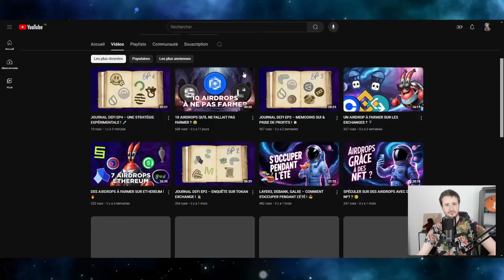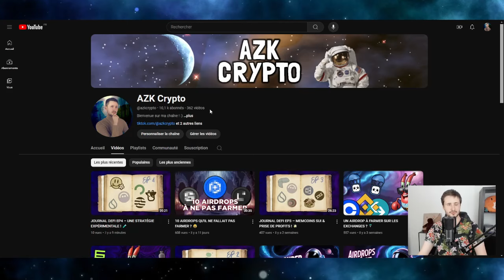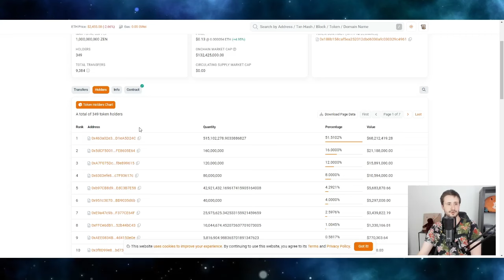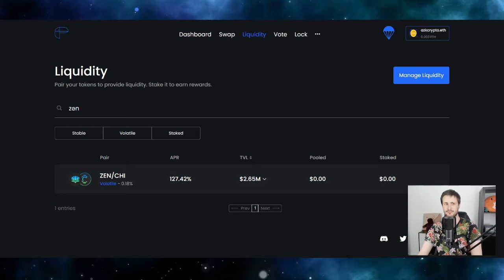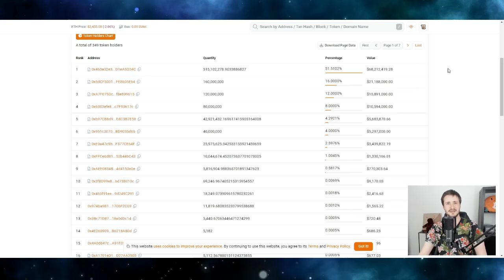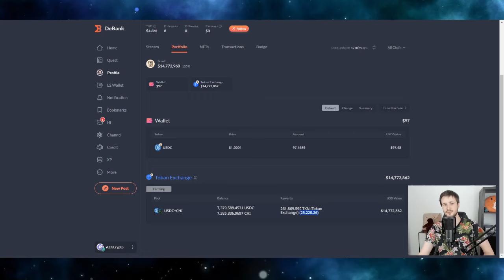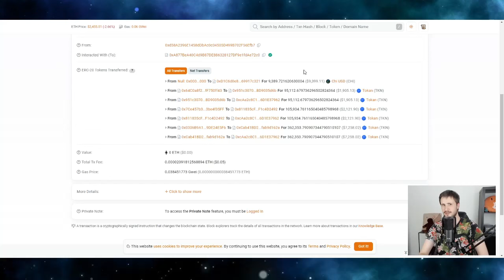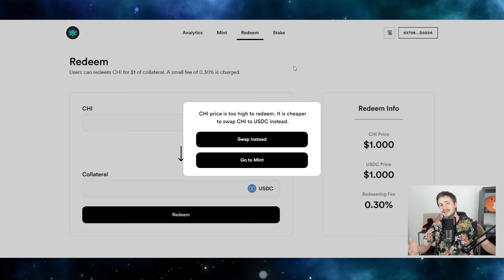UN RISQUE IMMINENT SUR SCROLL ? 😅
Aujourd'hui je balance une nouvelle cartouche à propos d'Essence Finance. Je pense avoir fait le bon choix en sortant de ma position sur Tokan il y a peu, je vous montre tout ça en moins de dix minutes !

(un peu aguicheur le titre, j'aurai pu trouvé mieux)

🛠 LIENS UTILES 🛠

❤ ME SOUTENIR ❤